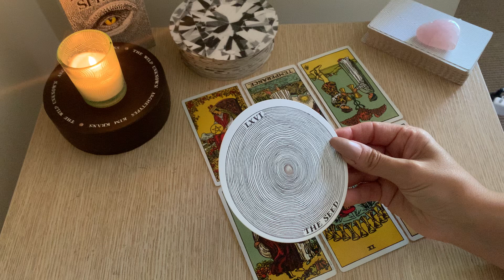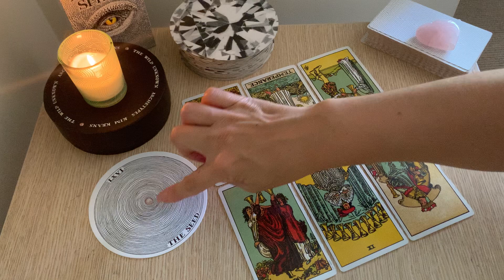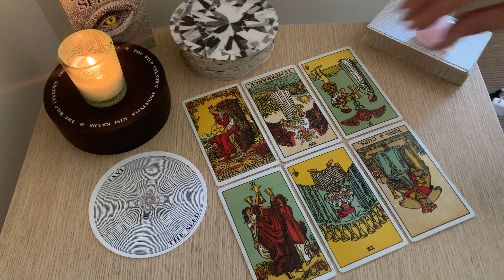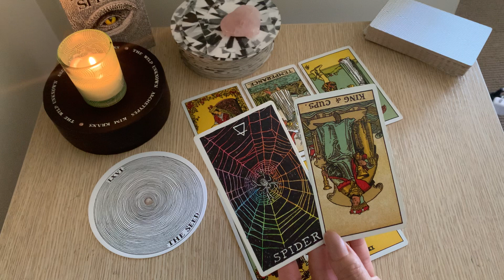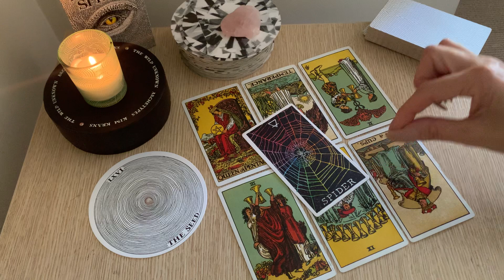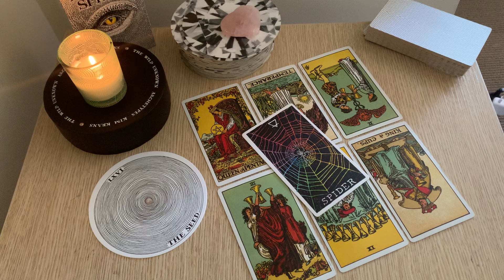LEO | THIS PERSON IS JEALOUS OF YOU! 😤 weekly Love Tarot. April 2021